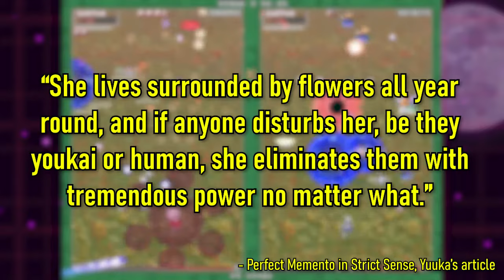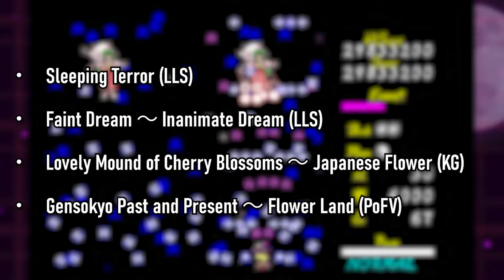Quick Touhou - Yuuka Kazami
Welcome to Quick Touhou, where I tell you all I can about a character in hopefully less than 3 minutes. Today's girl is Yuuka Kazami.